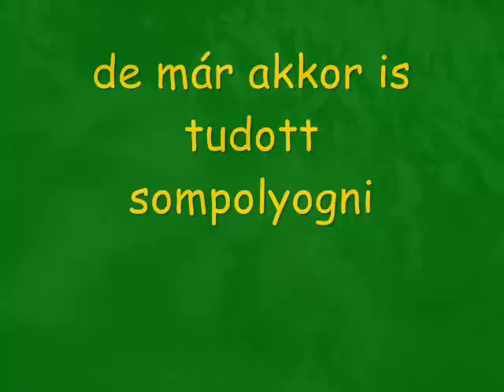Cafatka a róka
egy kis róka története